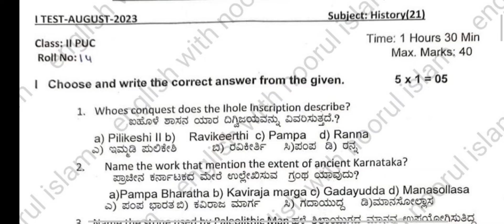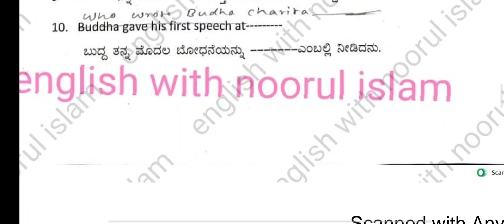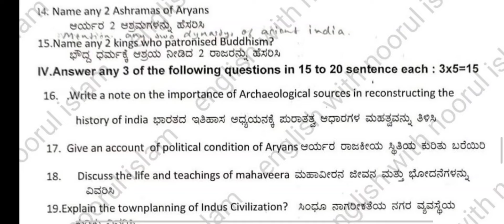2nd PUC History unit test 1 Kannada & English medium question paper 2024 important questions kseab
2nd PUC History unit test 1 Kannada & English medium question paper 2024 important questions  kseab
Second puc history  first test 2024 question paper August
Second puc history  quarterly test august 2024 question paper
2nd puc history  first test august 2024 question paper August
puc history Kannada medium important questions for unit test 1 2024
2nd PUC history Kannada medium important questions for unit test 1
2nd PUC History fix questions for unit test 1
2nd puc history important questions
2nd puc history chapter wise important questions for unit test 1 2024
2nd puc history Kannada medium important questions for unit test 1 2024
2nd PUC History important questions for unit test 1
2nd PUC History fix questions for unit test 1
2nd puc History English medium important questions
2nd puc history chapter wise important questions for unit test
puc History  important questions for unit test 1 2024
2nd PUH History English medium important questions for unit test 1
2nd PUC History fix questions for unit test 1
2nd puc history important questions
2nd puc History chapter wise important questions for unit test 1 2024
2nd puc History Kannada medium important questions for unit test 1 2024
2nd PUC History important questions for unit test 1
2nd PUC History fix questions for unit test 1
2nd puc history important questions
2nd puc history chapter wise important questions for unit test 1 2024